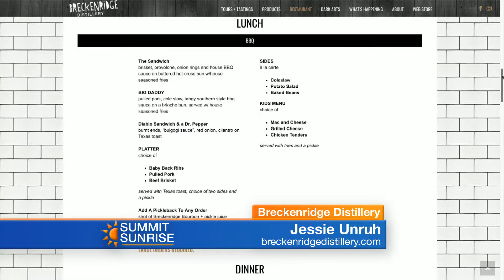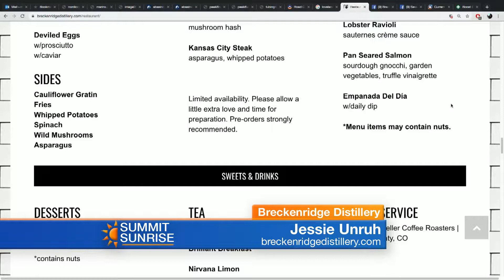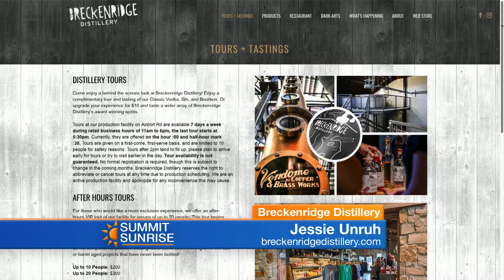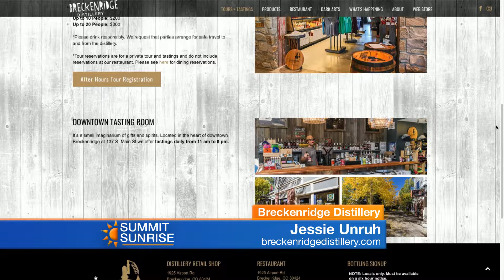SS 08 23 19 Breckenridge Distillery 2